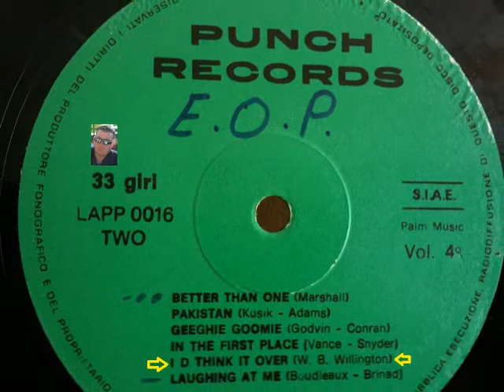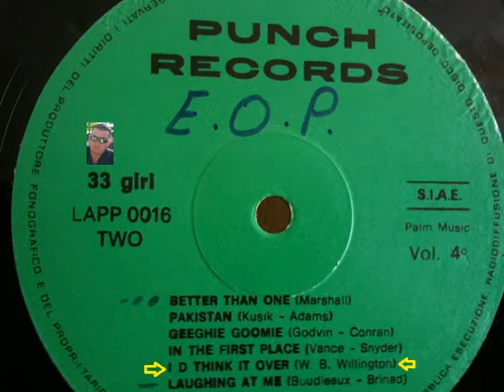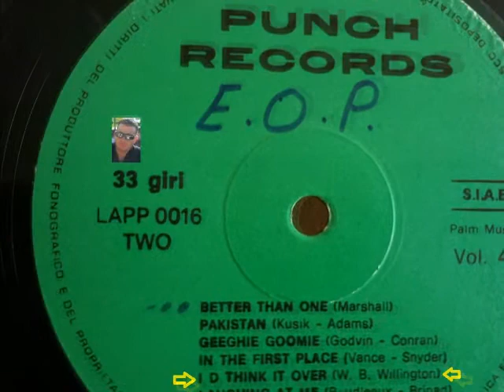Enzo Oldies Popcorn-SAM FLETCHER-I'D THINK IT OVER - (PUNCH.VOL.4)